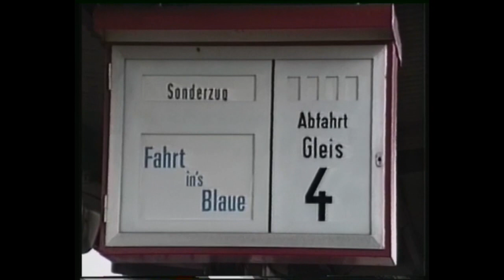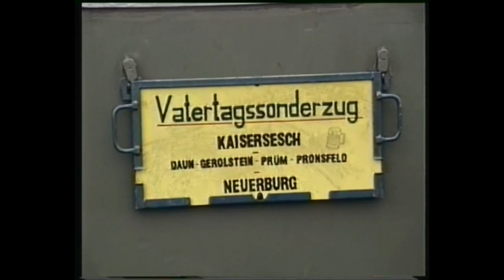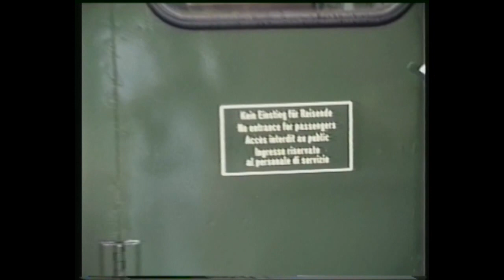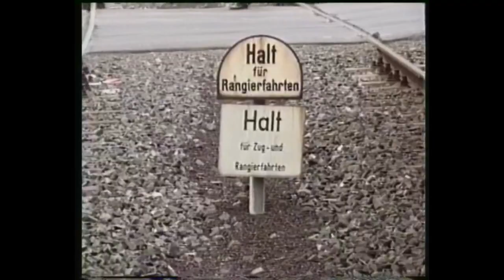Eisenbahnsonderfahrt Gerolstein-Neuerburg und zurück von 1987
In diesem Film zeigen wir erstmals die Vatertagssonderfahrt auf der Strecke von Gerolstein nach Neuerburg und zurück aus dem Jahr 1987. Viele Filmszenen muten heute anachronistisch an, wie zum Beispiel der Bahnübergang in Arzfeld und Pronsfeld. Hier war noch echte Handarbeit bei der Bedienung der Schrankenanlage gefragt. Aber auch die schöne Eifellandschaft mit ihren herlichen Bahnhöfen kommt nicht zu kurz.